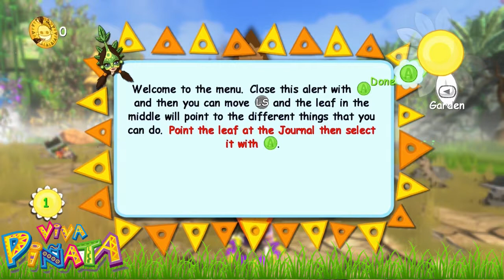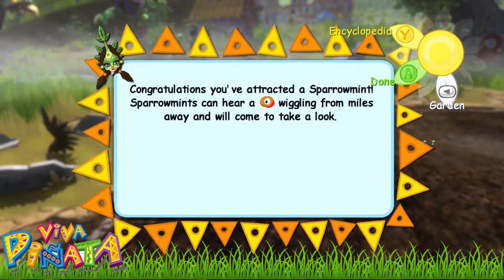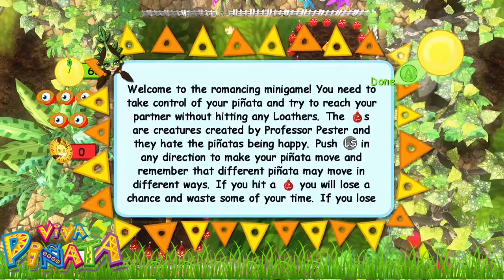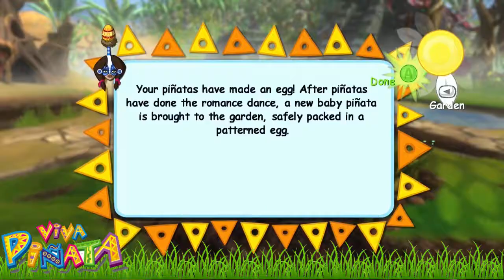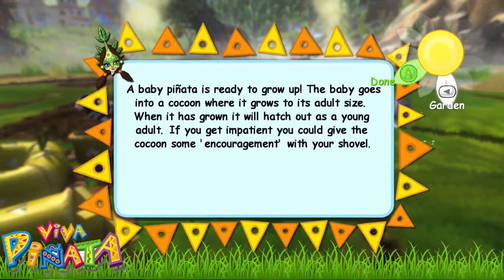Let’s Play: Viva Pinata Co-op W/ Tucker! Ep. 1: Poogle Garden’s First Resident!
This is going to be too much fun... XD